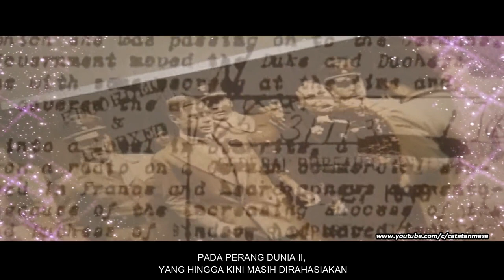Rahasia Mendiang Raja Inggris yang Baru Terungkap Sekarang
Assalammualaikum semuanya,
Raja Edward 8 merupakan raja inggris yang menjadi raja sebelas bulan.

Jangan lupa bagikan tayangan ini kepada yang lainnya.